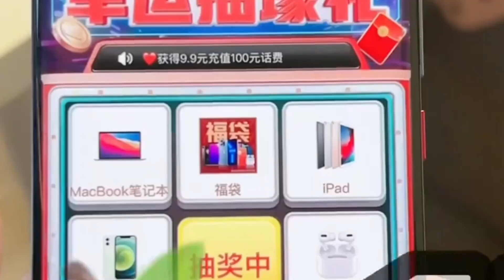女朋友变脸的速度有多快？刚刚还说怕我受骗，现在要跟我抢